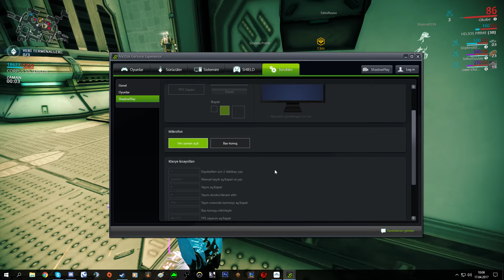Warframe operator bug